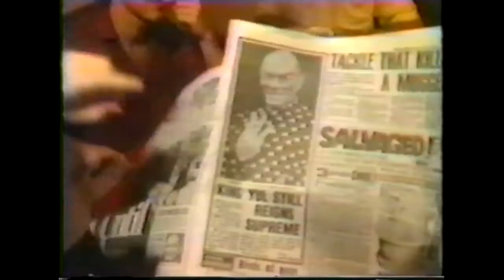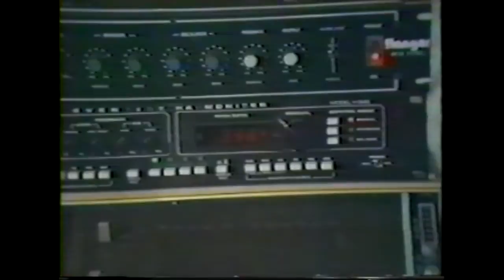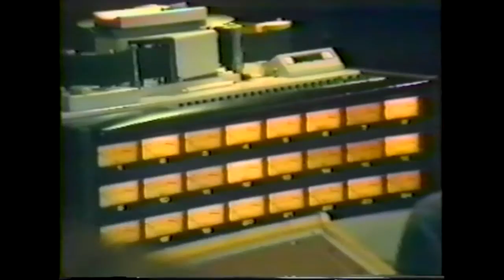XTC - XTC At The Manor - BBC 1980 - 3/5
A documentary on the recording of "Towers of London" at The Manor, Virgin Records founder Richard Branson's Oxfordshire manor house estate.

Features XTC: Andy Partridge, Colin Moulding, Dave Gregory and Terry Chambers as well as Steve Lillywhite and a cameo from Sir Richard Branson.

Filmed on 22, 23 and 24 August 1980 and broadcast on 10 October 1980 on BBC2 Bristol.

The version of "Towers of London" recorded during the programme is NOT the album version. This documentary is actually a recreation as the song had been completed in July 1980.